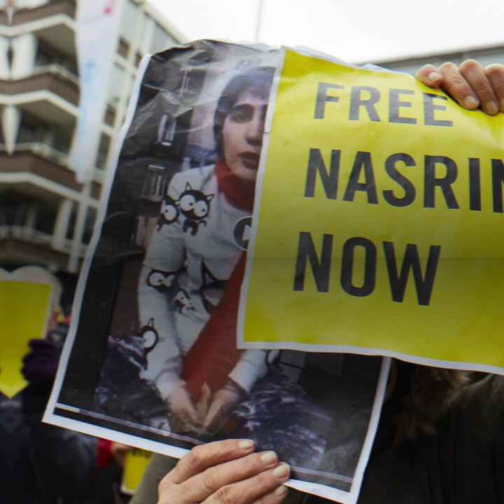More than 1 Million -- Free Nasrin Now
Global actions demanding Nasrin Soutoudeh's release and celebrating over 1 million petition signatures deliverd to the Iranian government.